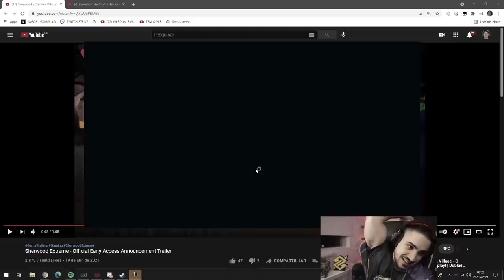O BIRITRAB ACONTECEU DEPOIS DE MUITO TEMPO